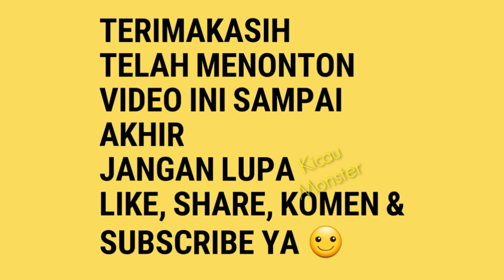SENI DAN KEINDAHAN KENARI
Om Cindel
Menyediakan Kebnari prospek dan prestasi